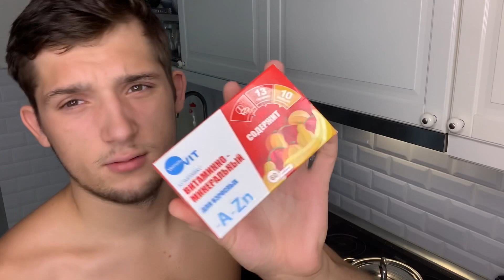МОСКВА. Купил Себе ... Готовлю Кушать.